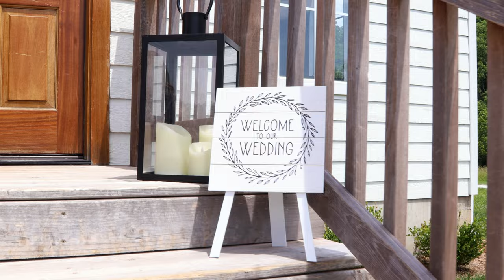Wedding | Behind the scenes at Sparrow Lane | Wedding photography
Come along on this  behind the scenes video. This wedding was at Sparrow Lane in Willard, MO. It was a little overcast and it did sprinkle a time or two. That didn't stop us from catching some great shots!  Come back often to see different wedding videos and my approach with my clients.

Here is a list of the gear I was using for this wedding day.
Spider holster
Nikon D750
Nikon D7200
Nikon 50mm
Flashpoint Zoom Li-on X R2 TTL On-Camera Round Flash Speedlight
Flashpoint V-11C Color Effect Filter Set

A big thank you to @owencolemanmedia for providing the BTS footage!
Get some of your time back by using a Client management system! I love ShootQ and with this offer you can receive 30 days free to try it out!